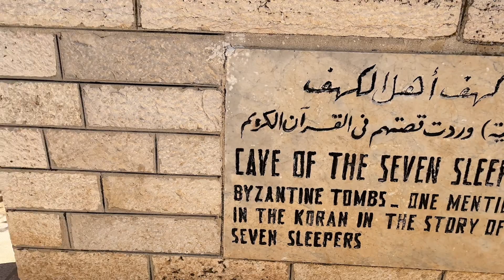The Cave Of Seven Sleepers Islamic Site Mentioned In The Quran 🇯🇴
Al-Kahf, or Cave of the Seven Sleepers is just a short drive from Amman in the direction of Dead Sea. It's a smallish, 'off the beaten path' kind of attraction that requires no more than an hour to visit. The area is a bit rough, so walking shoes are recommended and it's well worth a few photographs for your memories.

The site, located in the village of Rajib, about 10 km east of Amman is open daily 8 am to 5 pm and admission is free. Taxi fare from inside Amman shouldn't be more than 5 JOD.

"Traveling from Amman to Dead Sea one will pass near Kahf al-Raqim. The story of this place was well known to the Jews before Prophet Mohammad, but not to Mohammad who lived in Medina many hundreds of kilometers away. In Holy Qur’an, Surah al-Kahf 18 (the cave), the story is told how the Jews challenged him to tell them the story of the sleepers. They knew that none of the Arabs knew of it. By issuing this challenge it was hoped to prove that Mohammad was not, indeed, a Prophet. So, the Jews told the nonbelievers to ask Mohammad “who are the young men who disappeared and how many were they?” The Prophet hadn’t the faintest idea what they were talking about and told them he would give them the answer tomorrow, so he could await the answer from Jabril (Gabriel). However, Jabril gave him the full story, not only the number. You will soon hear why. The Prophet gave the unbelievers the story, and it was exactly the story known by the Jews. He told them that the young men slept for 309 years, which is what the Jews knew. He did not, however, give an exact answer to many there were. He told them that some people would tell they were 3 and 1 dog, others would tell they were 5 and 1 dog and still others told they were 7 and 1 dog. The Jews were completely astonished when they knew the Prophet had given all the suspected numbers of the sleepers. The mention of this particular story in Holy Qur’an along with the events surrounding it is used to confirm that Qur’an was revealed by God and contains only His words because it contained information Mohammad could not possibly have known. Holy Qur’an states the sleepers spent three hundred years inside the cave. The young men sought refuge in the cave from an oppressive system that disallowed expression of their views. They were not allowed to tell the truth and call to Allah’s religion. Because of that, they fled their society. When they went into the cave they prayed to Allah saying, “Our Lord, give us mercy directly from You and open the way for us to right guidance in our situation.” (Qur’an, Surah al-Kahf: 9-10) “So We sealed their ears with sleep in the cave for a number of years. Then we woke them up again so that We might see which of the two groups would better calculate the time they had stayed there. (Qur’an, Surah al-Kahf: 11-12) Qur’an also says that the number of the sleepers will be known only to God and a handful of people. It has never been mentioned that there were seven sleepers. “They will say: ‘There were three of them, their dog being the fourth.’ They will say ‘there were five of them, their dog being the sixth’, guessing at the Unseen. And they will say ‘There were seven of them, their dog being the eighth.’ So do not enter into any argument concerning them, except in relation to what is clearly known. And do not seek the opinion of any of them regarding them.” (Qur’an, Surah al-Kahf: 22) During the time they slept there the calendar of their people was changed from solar to lunar. As a result of the calendar change the number of years they spent in the cave increased to 309 years (lunar). When the sleepers awakened they believed they had slept for only a few hours. One of them was sent to buy food. The coins he used to buy food were no longer in circulation and it drew the attention of the people. After the story was known throughout the town, the sleepers died. A dog was mentioned by Qur’an; “thou wouldst have deemed them awake, whilst they were asleep, and We turned them on their right and on their left sides: their dog stretching forth his two fore-legs on the threshold: if thou hadst come up on to them, thou wouldst have certainly turned back from them in flight, and wouldst certainly have been filled with terror of them.” (Qur’an, Surah al-Kahf: 18) Still standing at the cave are Roman and Byzantine ruins as well as a mosque that is exactly as described in Qur'an."